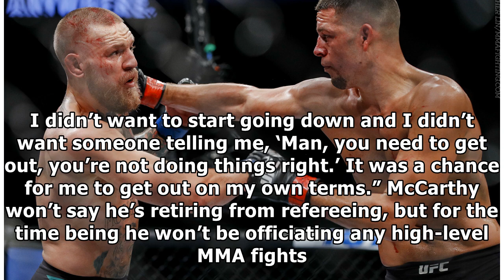John McCarthy details neck injury that briefly left him paralyzed on one side of his body by NBA&NF